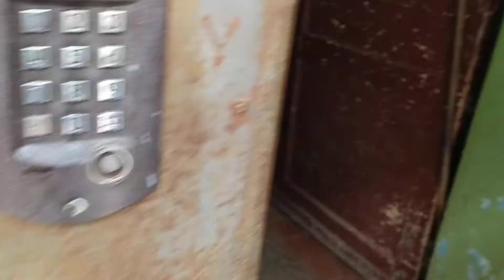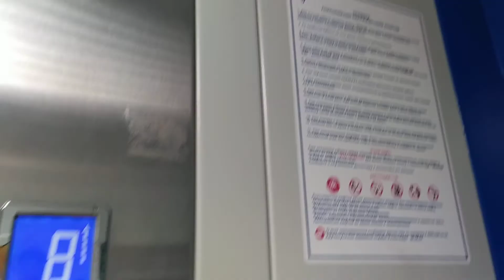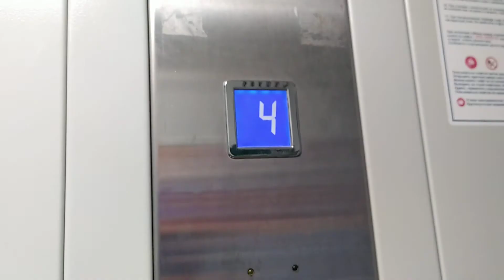(Переснято) Лифт КМЗ 2017 г.в. в доме 1-447С-47 1983 года. Город Рязань.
Видео снято 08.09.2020 г. в Рязани на смартфон Xiaomi Redmi Note 8 (1080р, 30 к/с).

Тип лифта: КМЗ
Год: 2017
Грузоподъёмность: 400 кг
Скорость: 1 м/с
Год постройки дома: 1983
Адрес: ул. Профессора Никулина, 34

Коротко о доме: дом был построен на улице Профессора Никулина в 1983 году в Железнодорожном районе Рязани. Серия - 1-447С-47. Имеет 4 подъезда, это видео я снимал в 1 подъезде. Лифт новый, КМЗ 2017 года выпуска, конечно жаль, что там не сохранился до нынешних пор старый лифт. Недалеко от этого дома находятся улицы Высоковольтная и Чкалова.